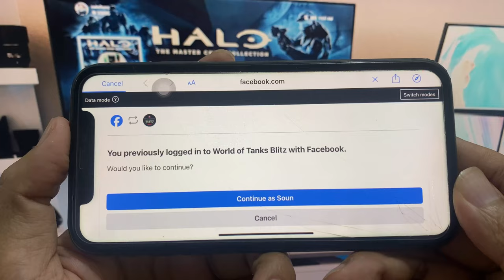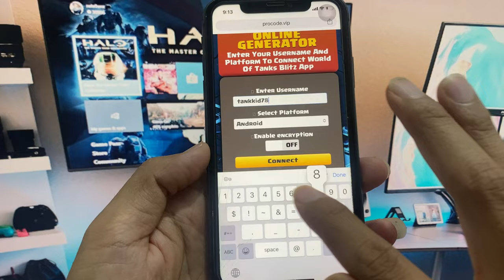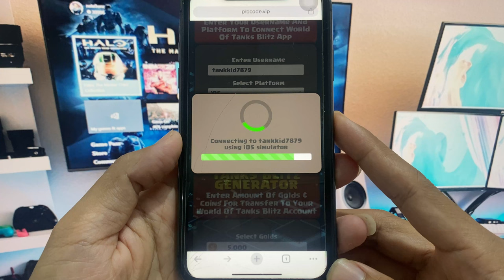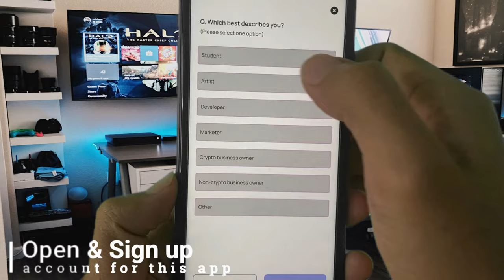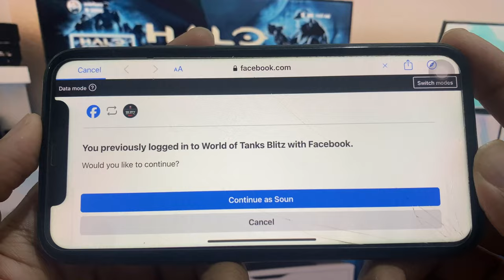WOT Blitz Hack - How To Get Unlimited Gold & XP In World Of Tanks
Hey WOT Blitz Player ! In video tutorial today I am going to show you about WOT Blitz Hack - How To Get Unlimited Gold & XP In World Of Tanks ios and android for free. This method can generate unlimited gold and xp in hacks and cheats wot blitz happy wot blitz bushka on blitz wot blitz guide wot blitz cheats pantouf wot blitz working 100% smooth on phone devices, It is working perfect on both device ios or android without jailbreak or root. The reason why I made this video tutorial because I want help all my subscribe who like the most to play wot blitz best games happy wot blitz rage unicum guide wot blitz wot blitz improve my stats wot blitz gold droodles blitz game hack. I found this method I want to share this method to everyone who want to get free gold and xp in wot blitz hack mod apk as like me.

In my Video tutorial I Will Show You Step By Step and clearly explain, So Please watch this tutorial video slowly and make sure you follow me in video from first step to the end of video proof I show you.

World of Tanks Blitz Mod Apk is an alternate and modified variant of the original application. The mod version is available on our website, which you can download from the given below link these pages. The performance offers the users unlimited money and coins to upgrade and enhance the tools, weapons, tanks, power, etc., unlocked various tanks, famous brands, routes, location landscape, armies, and more. Free shopping is integrated so you can purchase any equipment and tool you want for the uplifted battles. There are no ads in the gameplay of this modified version, and it doesn't require rooting from any source while installing it. Anti-ban, antivirus, no lagging, fixed bugs, and more make the version safe and secure to play on with and immerse in the beautiful gaming world.